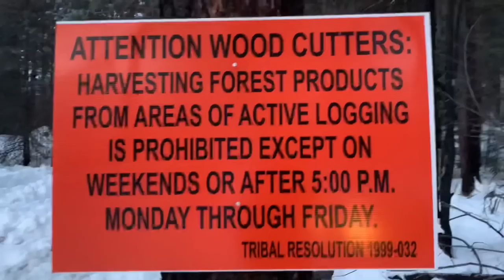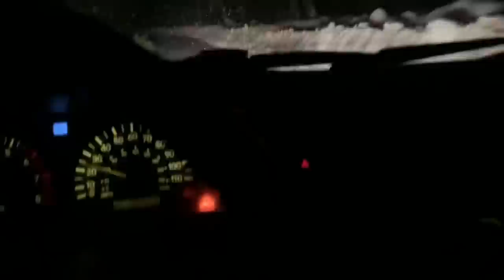Cutting Firewood at Night in Single Digits